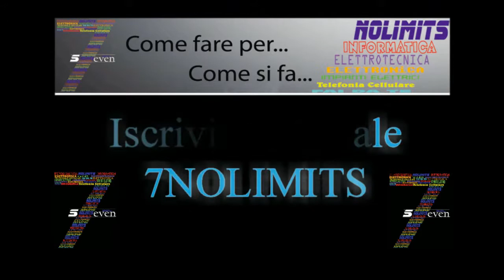Come Sostituire le batterie dell’avvitatore automatico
Come fare per… Come si fa…, a sostituire il pacco batterie del nostro avvitatore automatico.

LINK BATTERIE: